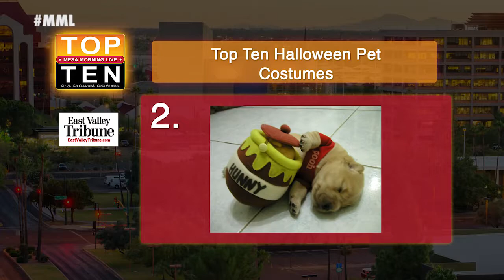Mesa Morning Live: Top 10 Halloween Pet Costumes